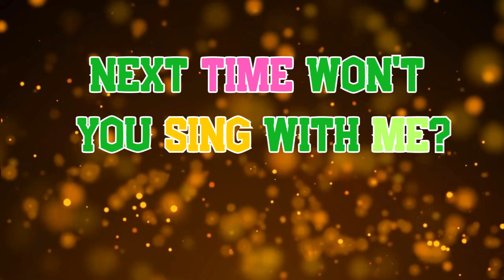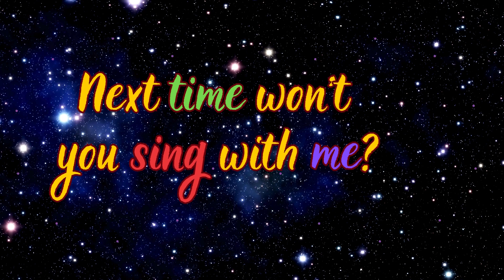ABC Song - ABC Alphabet Song for kids | Cartoons For Kids | ABC Phonics song for Toddlers